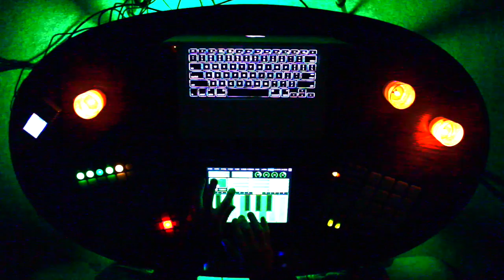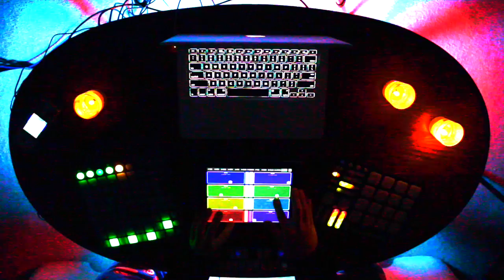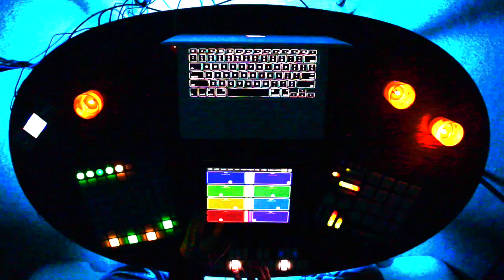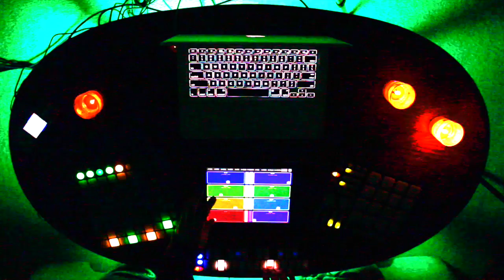Rheyne - Live Jam 99 (Live Looping with Ableton Live)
Live looping with Ableton Live.  Recorded in one take with no pre-recorded loops or sequences.

Equipment:
KMI QuNeo and QuNexus
iPad running Lemur
Novation Launchpad
Macbook Pro

Software:
Ableton Live
Max for Live
NI Reaktor
NI Massive
NI Absynth
NI Battery
NI Kontakt

Lighting:
3x Chauvet Slim Par 56
Enttec DMXIS